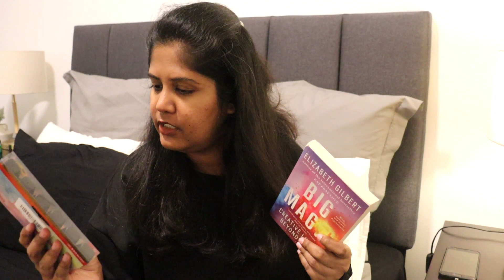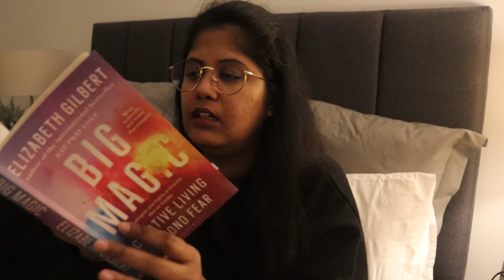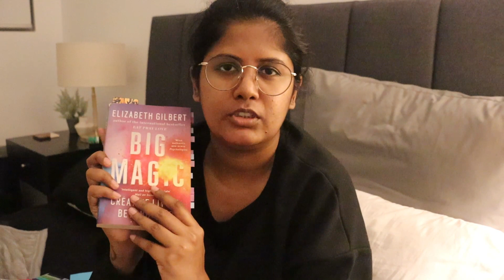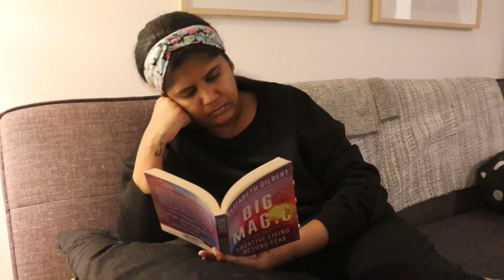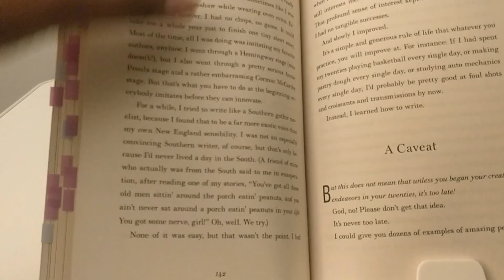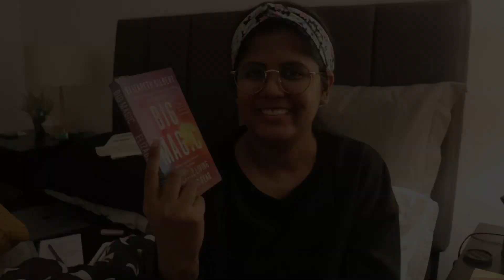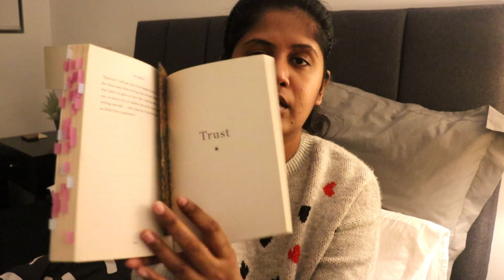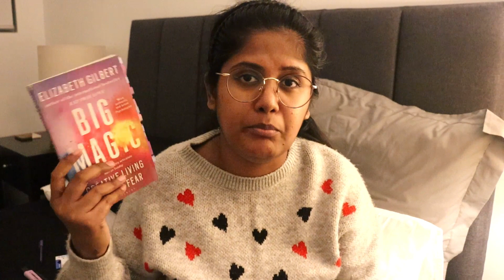Reading the 1000th Book of My Life | Big Magic by Elizabeth Gilbert | Reading Vlog 2023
Hiya there! Hope you’re doing well! Today’s video is a very exciting one because it’s a reading vlog (from a few weeks ago, obviously) in which I’m reading the 1000th book of my life! And the book was Big Magic by Elizabeth Gilbert. It’s a milestone of sorts for me, one that I cannot help but fixate on, and I’m glad I chose Big Magic to be that book!

Have you read Big Magic by Elizabeth Gilbert? What did you think of it? And what do you think of this reading vlog? What do you think - is reading the 1000th book of my life a milestone or am I making a big deal out of nothing? I’d love to hear from you! :)

. If I meet my goal, I will be able to upgrade my blog and give you a better experience while working on Booktube.

Love,
Sonali